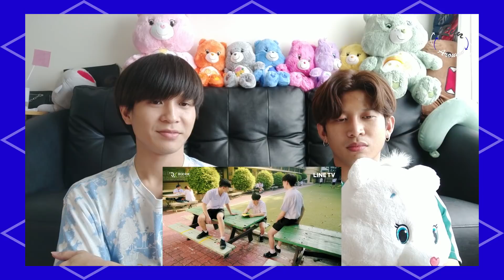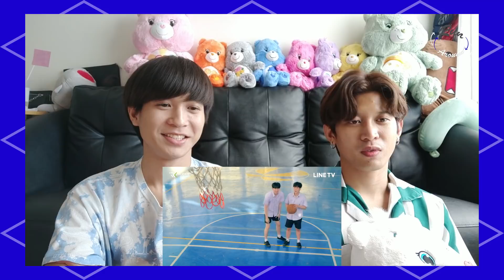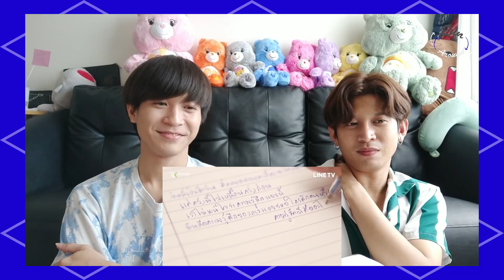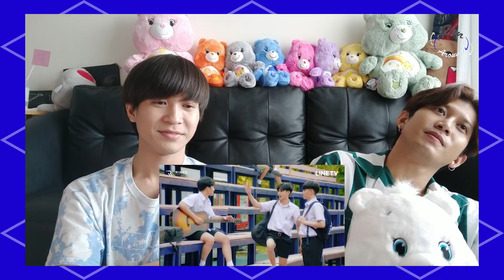[Reaction] EP2 ครั้งหนึ่งที่รัก The Best Story | Run Around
📍For Work:
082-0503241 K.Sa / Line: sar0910